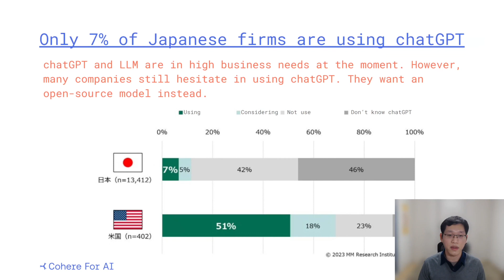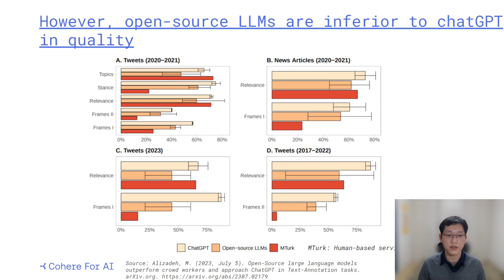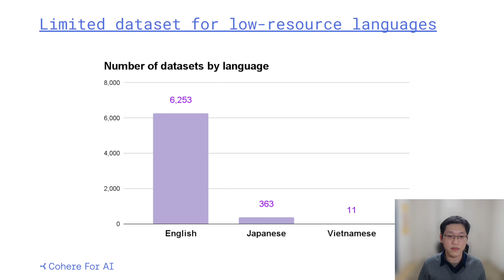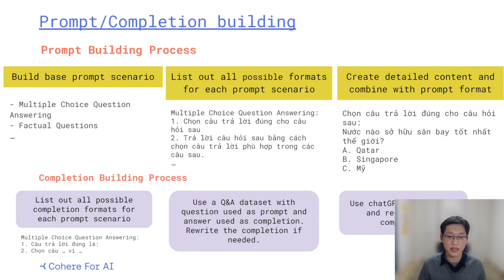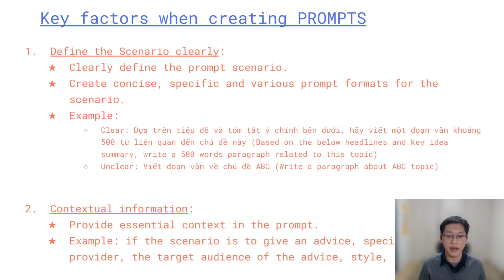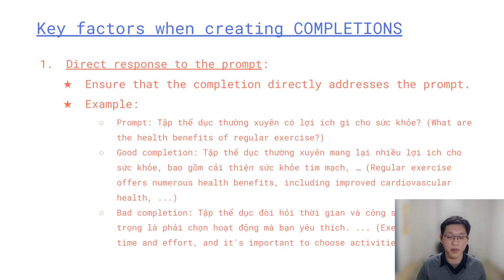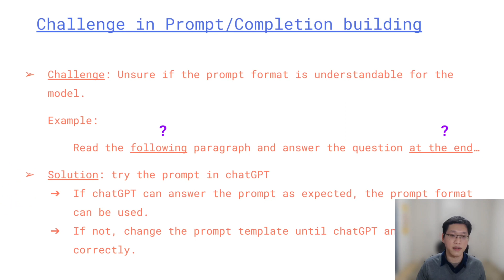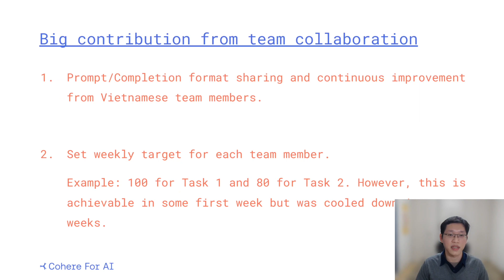Aya: Instruction Style Data, with Vu Minh Chien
Vu Minh Chien, Aya Vietnamese Ambassador, explores prompt and completion creation to strengthen both datasets and models in the Vietnamese language.

This talk was given as part of Celebrate Aya, Together - a livestream event to celebrate the release of Aya in February 2024.